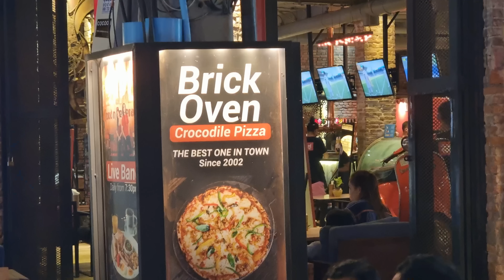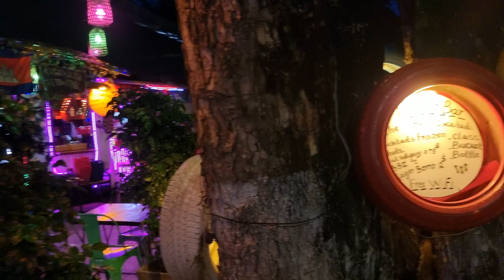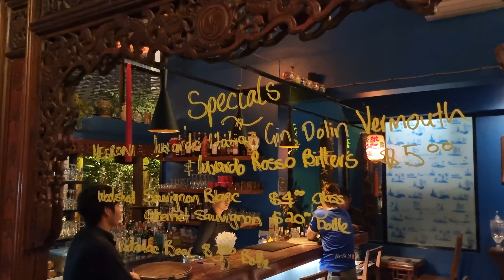SIEM REAP Full City Tour French Quarter 🇰🇭 Cambodia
SIEM REAP City gateway to the Amazing ANGKOR WAT Temples. Let me show you around Town, where to eat, where to meet.

The Old French Quarter has many pubs and restaurants. Here you will find Pub Street. Most buildings in Siem Reap are old French Colonial Style. Alley West is great for shopping and restaurants.

Visit the Temples in the Day and the Restaurants in the evening!

Looking for a Hotel in Siem Reap, you check here on Agoda

00:00 Intro
00:22 Siem Reap Town
01:13 Pub Street
02:10 French Quarter
04:32 Old Market Siem Reap
05:37 Alley West
08:16 Nightlife Siem Reap
10:03 Street 26
10:18 Miss Wong Cocktail Bar
11:28 For Riel

Looking for a good guide around the temples of Angkor? The name of our guide is Siyan, you can contact him directly: